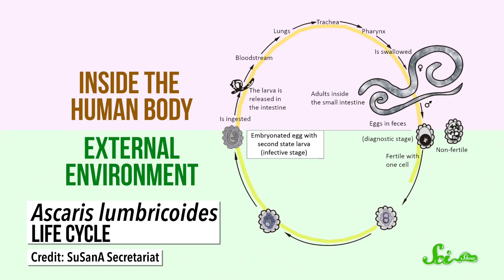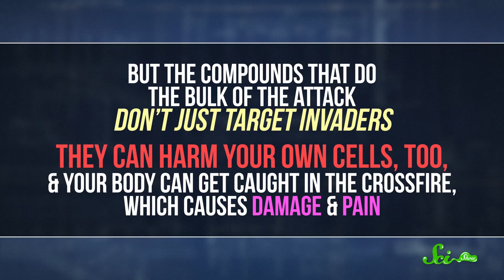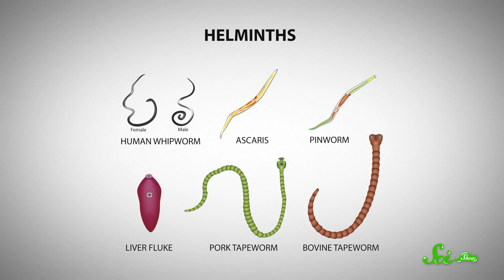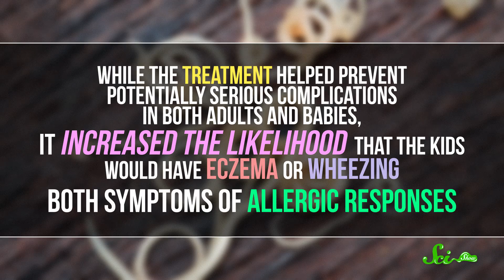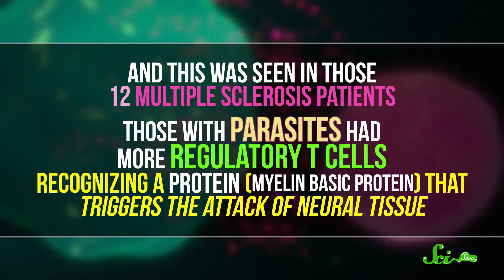Why You Might Want Parasitic Worms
Some doctors have actually found a connection between having parasitic worms and not having immune system problems like allergies or arthritis.